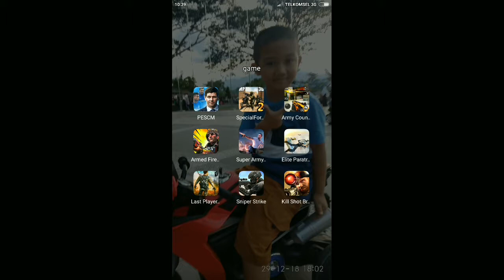Game android tembak tembak offline terbaik seru super army front line mision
Game offline shot gun seru . Misi yang seru
Game selanjutnya liat di Chanel Harun today atau Instagram @harun_soge
Game untuk pecinta game sejati rekomendasi untuk anda gamers yang suka dengan game yang memacu adrenalin para gamers..

YouTube Harun today
FB Harun arasyid

Edit du video
Vcut editor video